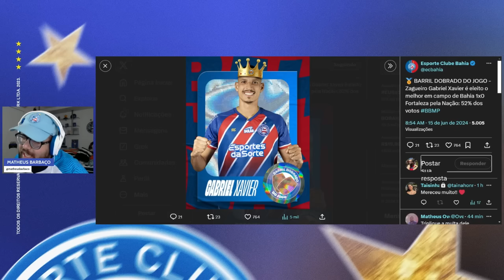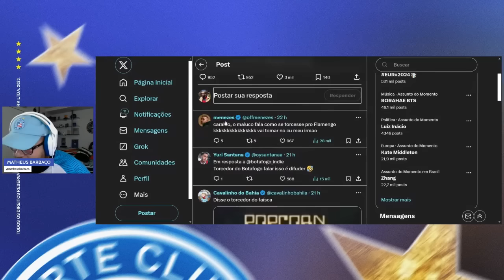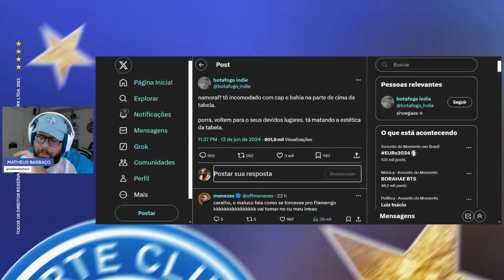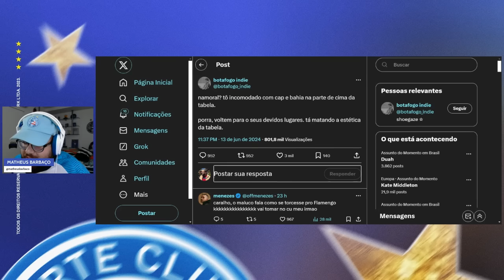🤔 "TÔ INCOMODADO COM O BAHIA NA PARTE DE CIMA DA TABELA" BOTAFOGUENSE PASSA RECIBO! FERRAN ACERTOU!